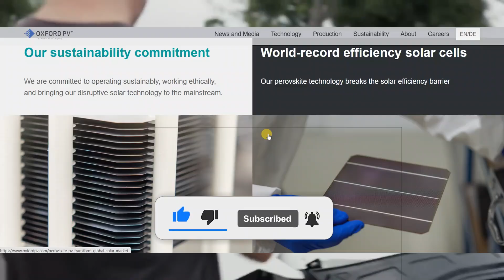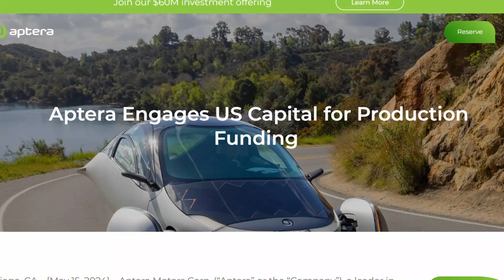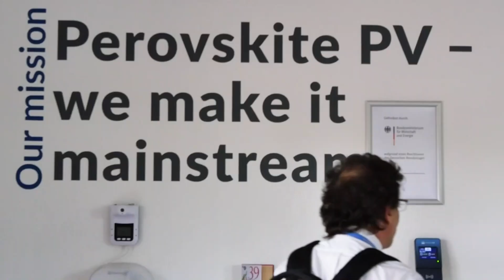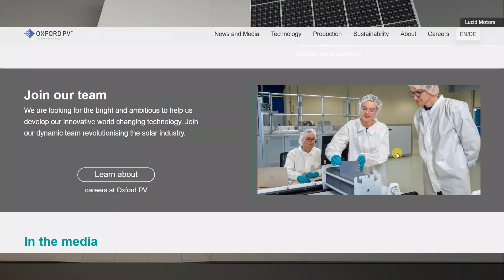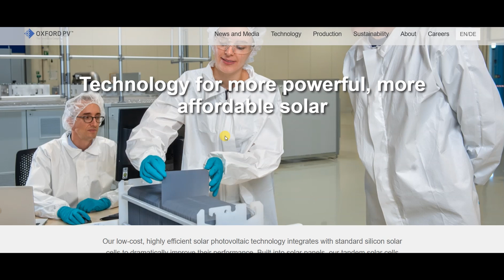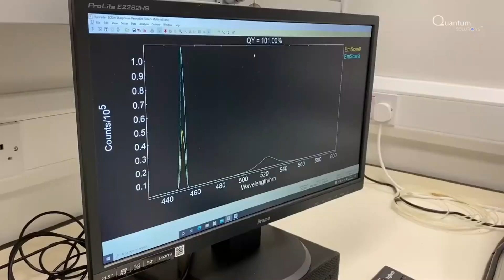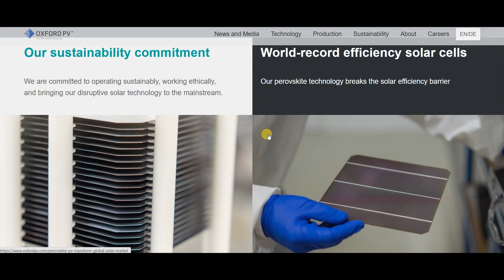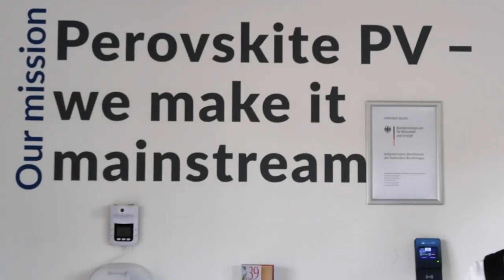Aptera and Perovskite RECORD BREAKING Solar Modules from Oxford PV: A Game-Changer for Solar EVs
For Aptera enthusiasts, the integration of Oxford PV's groundbreaking perovskite solar technology could mark a monumental leap for solar electric vehicles (SEVs). Imagine an Aptera SEV capable of extending its range by harvesting up to 20% more energy from the sun—a real-world advantage made possible by the efficiency of Oxford PV's perovskite-on-silicon tandem solar modules. As Aptera focuses on redefining the limits of solar-powered transportation, embracing this emerging technology could align perfectly with its vision of hyper-efficient, sustainable vehicles.
But what makes Oxford PV's perovskite technology such a revolutionary leap over traditional solar solutions? And how could its integration into Aptera SEVs transform the landscape of solar-powered mobility? These questions set the stage for a deep dive into the history, innovation, and potential impact of Oxford PV's solar modules.

Oxford PV's recent announcement of the commercial distribution of its perovskite tandem solar modules in the United States signals a transformative milestone for the solar industry and SEVs like Aptera. The energy transition demands advancements that push the limits of power generation and efficiency—and Oxford PV’s technology delivers just that. By generating significantly more electricity from the same surface area, perovskite technology opens new possibilities for SEVs, further reducing dependency on traditional charging infrastructure and unlocking unprecedented mileage from solar power alone.
Let’s explore the journey of Oxford PV, its innovative technology, and why Aptera and its community of enthusiasts should take keen interest in the future of solar through perovskite photovoltaics.
Oxford Photovoltaics Limited (Oxford PV) emerged in 2010 as a spin-off from the University of Oxford, co-founded by renowned physicist Henry Snaith and entrepreneur Kevin Arthur. Recognizing the potential of perovskite—a crystalline material known for its exceptional light-absorption properties—Oxford PV set out to revolutionize solar energy.